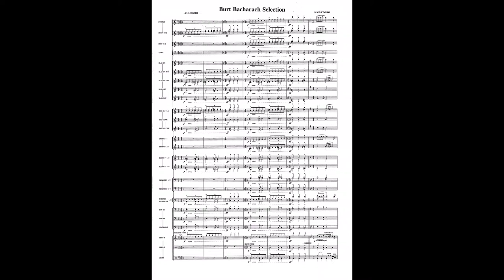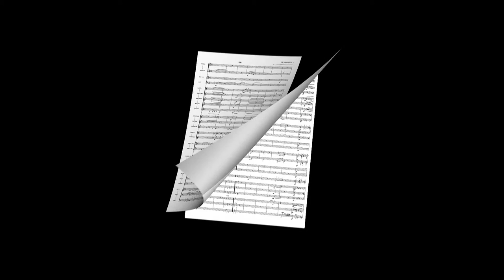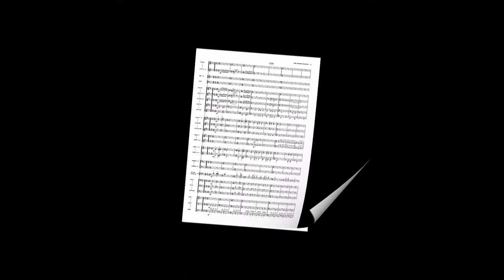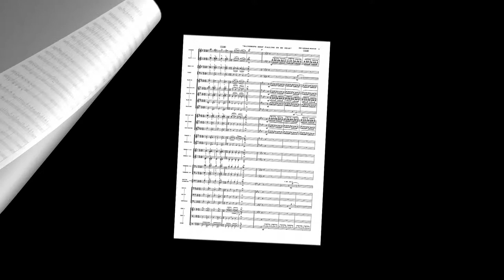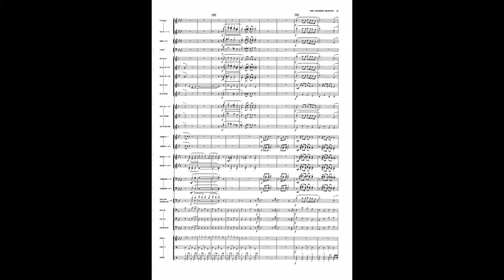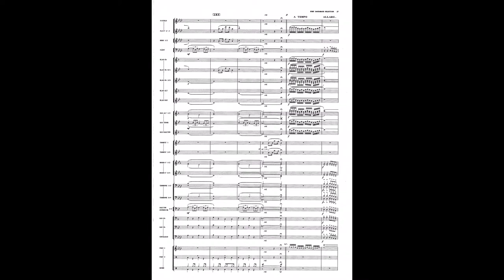Burt Bacharach Selection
Een arrangement van Piet Engels voor harmonieorkest. Deze selectie bevat: Do You Know The Way To San José, The Look Of Love, Promises en Raindrops Keep Falling On My Head.
Live-opname NAFA Wind Orchestra Singapore o.l.v. Joost Flach